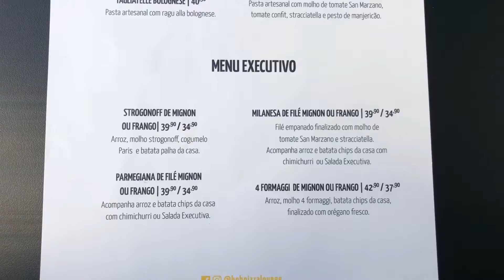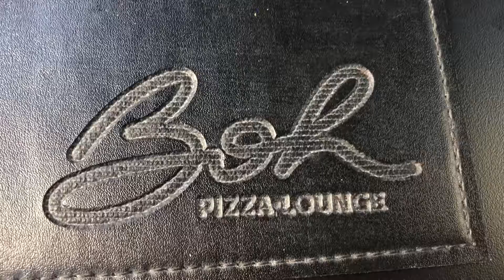Pizzaria e Lounge Boh - Pizza e massa deliciosas - Jardim Aquarius em São José dos Campos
Comemos uma pizza e uma massa incrível no Restaurante Boh

Av. Cassiano Ricardo, 401 - Loja 01 - Parque Res. Aquarius, São José dos Campos - SP, 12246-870